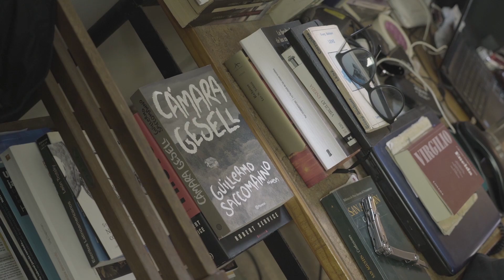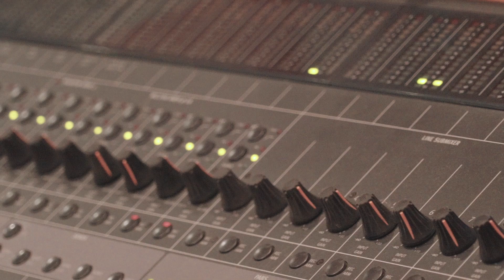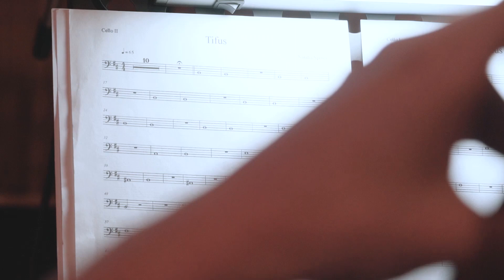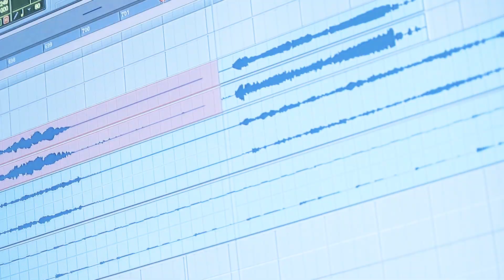La Boya, de Fernado Spiner (Behind The Scenes)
Cápsulas videominuto del detrás de cámaras de la realización del largometraje "La Boya", dirigido por Fernando Spiner y producido por Magdalena Schavelzon (2018)